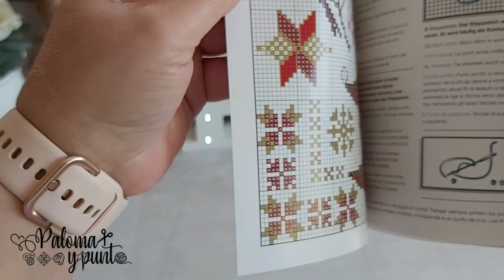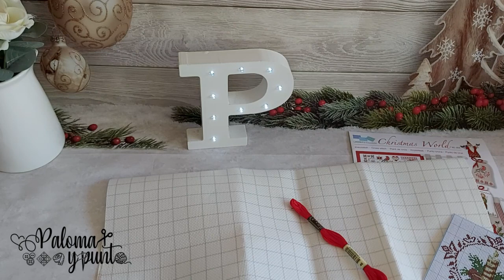🎁 Caja de navidad 🎁 punto de cruz 🎄 Labores de Ana 🎄